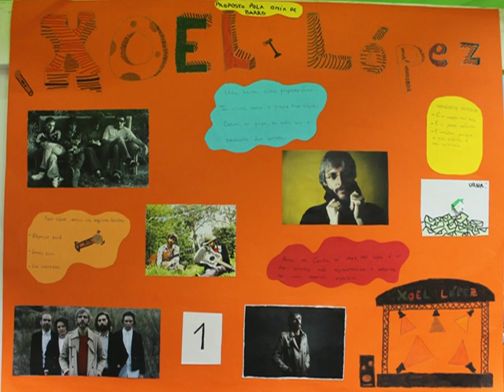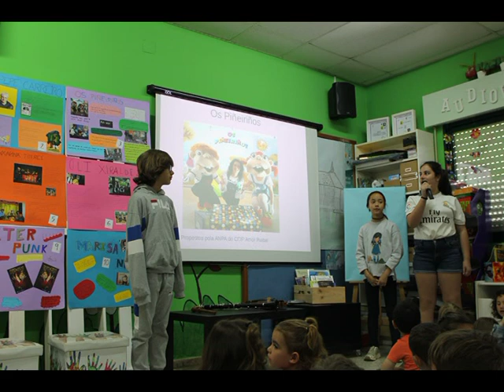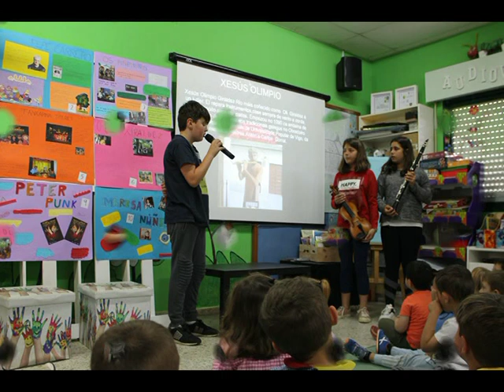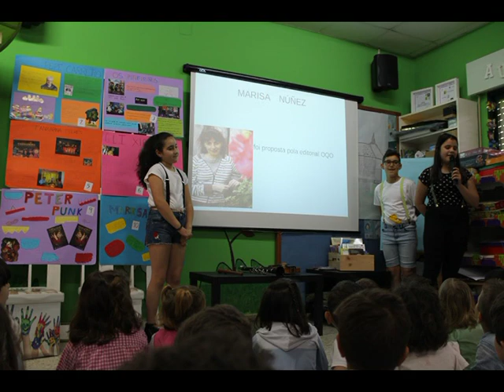XI Premio MIMI ao Persoeiro do Ano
Esta semana o alumnado de 5º curso de Educación Primaria, responsable deste proxecto expuxo o seu traballo do curso presentando as candidaturas para poder realizar a votación e proclamación do vencedor deste ano.